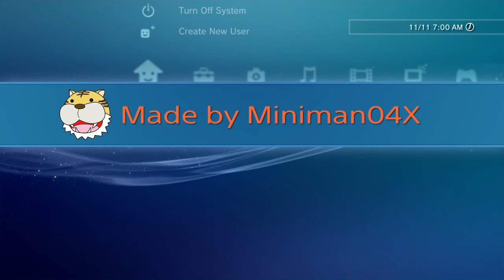Realm Royale: The War at Trinity Hills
Me and Evil were hopping into what we thought was a normal squad match but it ended up having a more chaotic conclusion than we had anticipated.

This video was made with the PS4's SHAREfactory